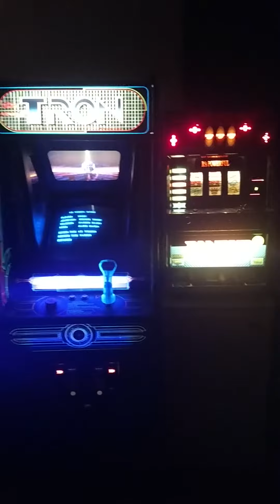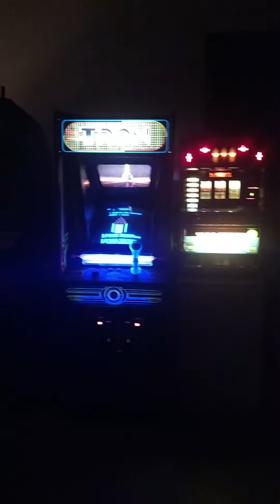My Man Cave Arcade - 04.30.16